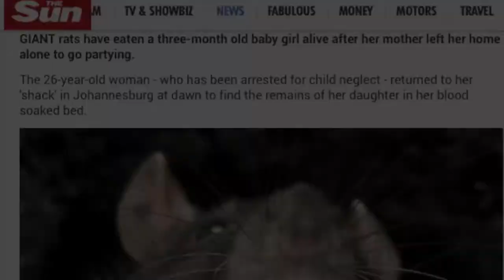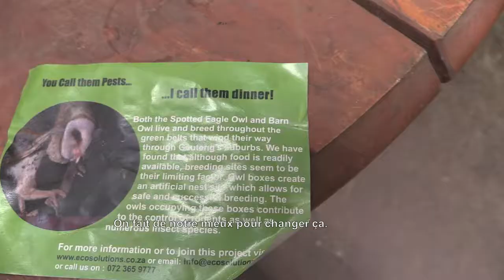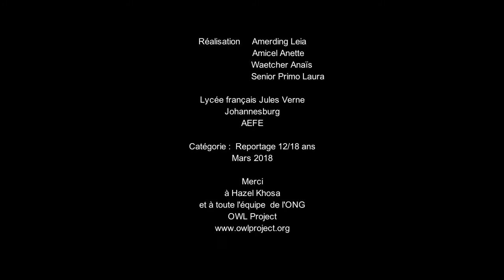National Youth Reporter Competition for the Environment.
PROJECT COLLABORATIONS WITH SCHOOLS TO RAISE AWARENESS - Lycee Jules Verne produced a wonderful video to tell the story of owlproject.org and what we are doing to combat rodents and owl mythology - both entrenched in South African Townships. The students from the French school spent a day at Zenzeleni Primary school in Alexandra Township, a disadvantaged community in South Africa.
The students’ film went on to win both the National Youth Reporter Competition for the Environment, and also an award at an international level on their feature about the work owlproject.org does in the township of South Africa to raise awareness.